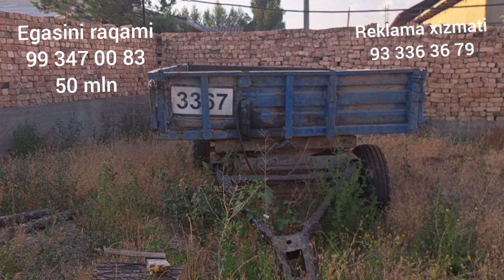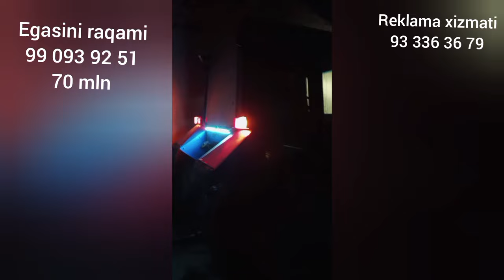barcha mtz pirispadbor kombain t40 narxlari bilan tanishing